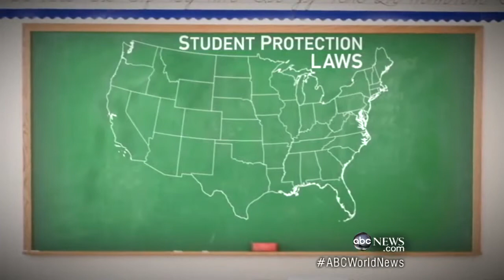Death at School: Child Restraints Spark Controversy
Autistic, disabled kids pinned down, confined by school staff.